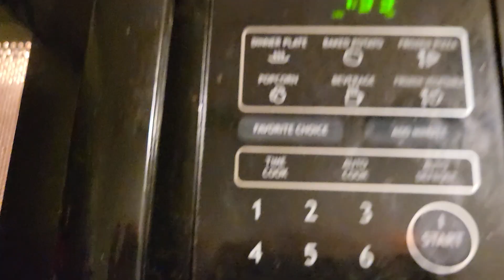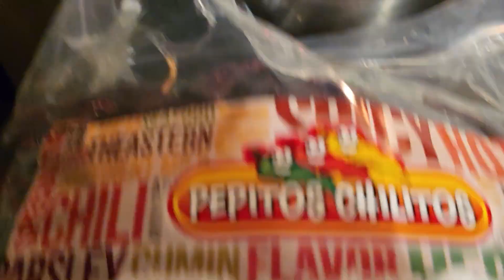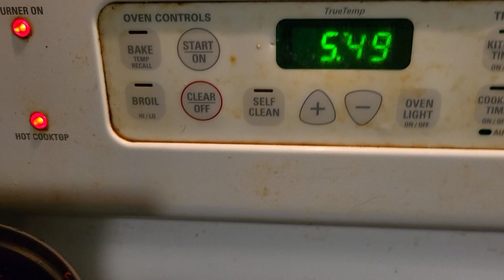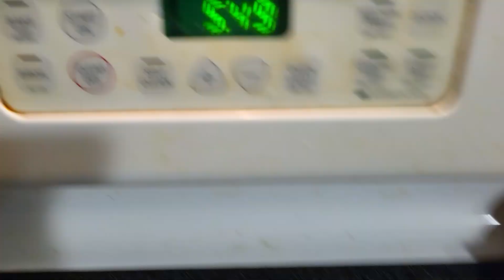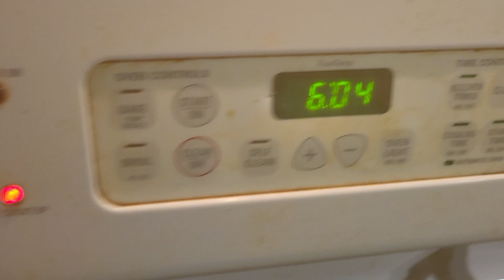Tacos dorados o flautas 🌮 para el lonche de mi esposo.